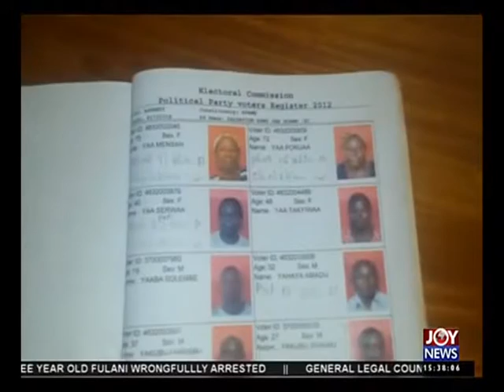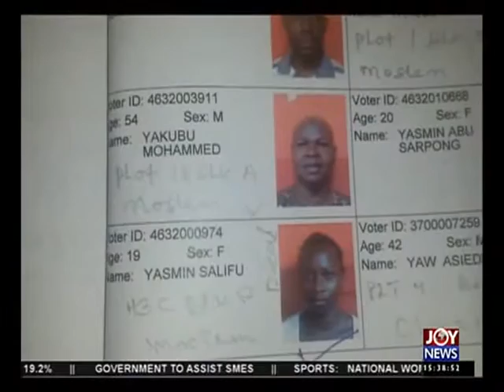NDC accuses NPP of labelling A/R NDC supporters as dead - The Pulse (14-4-16)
NDC(National Democratic Congress) accuses NPP (New Patriotic Party) of labelling A/R (Ashanti region) NDC supporters as dead in voters register.